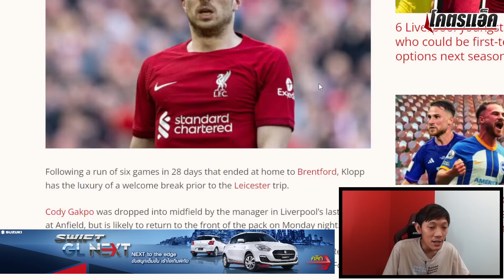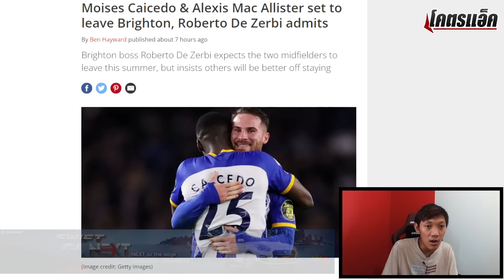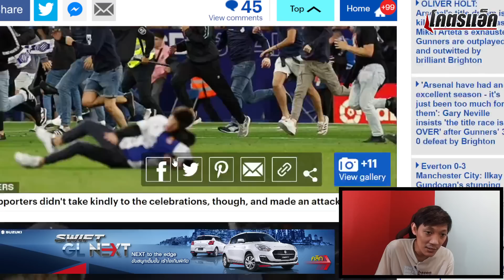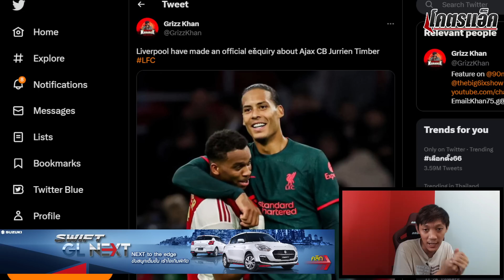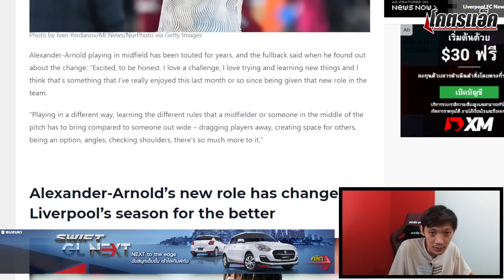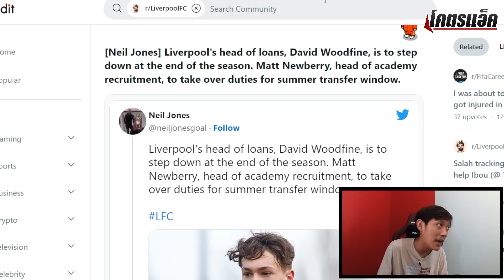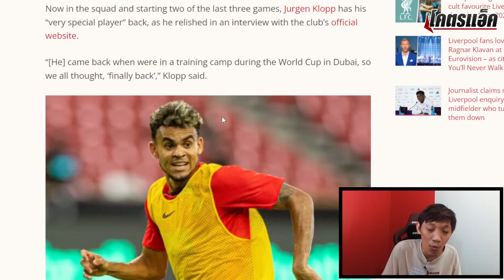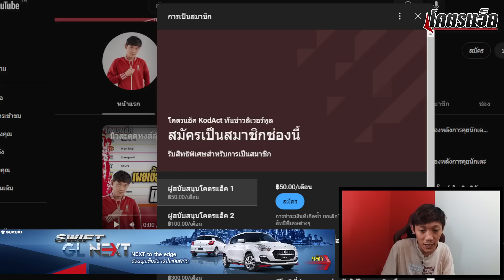กาบี-อัลลิสเตอร์ชี้อนาคตย้ายไหม?/ติดต่อทิมเบอร์/เทรนท์สนุกบทบาทใหม่ ข่าวลิเวอร์พูล 15/5/66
◽️รถยนต์ SUZUKI SWIFT GL NEXT ขับสนุกเต็มขั้น เร้าใจเกินพิกัด